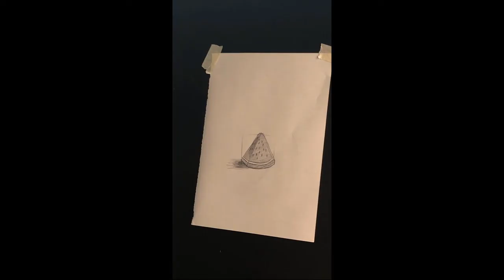Sketching Fantasy Worlds